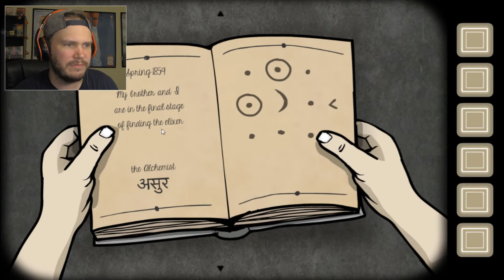DON'T EAT THAT, DOGGY! | Rusty Lake: Roots #2